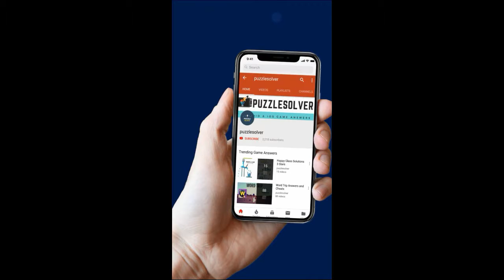Rope Rescue Level 86